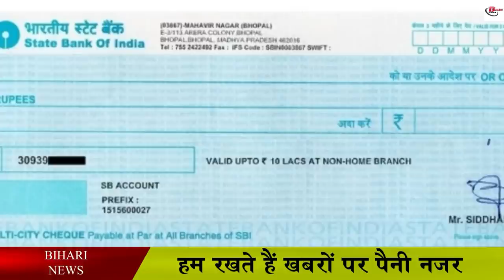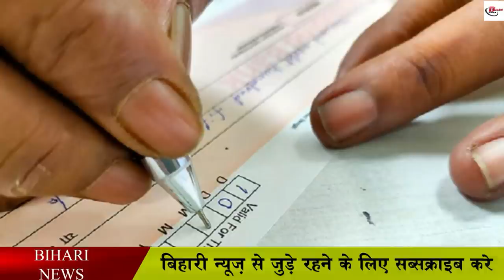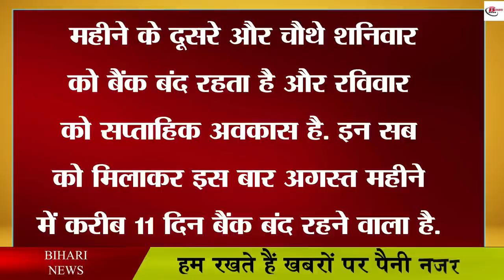1 अगस्त से बदल जाएंगे आपके जीवन से जुड़े ये नियम, जेब पर पड़ेगा असर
1 अगस्त से बदल जाएंगे आपके जीवन से जुड़े ये नियम, जेब पर पड़ेगा असर
RBI had introduced positive pay system in the year 2020 itself to prevent banking fraud. Under this system, you will have to share important information on paying an amount of 50 thousand through check. Although all the banks have kept different amount for payment. You will have to give the information related to that check to the bank through SMS. Or you can give this information through net banking or mobile app. Your check will be cleared only after this whole process. In such a situation, bank employees call that person directly and ask.